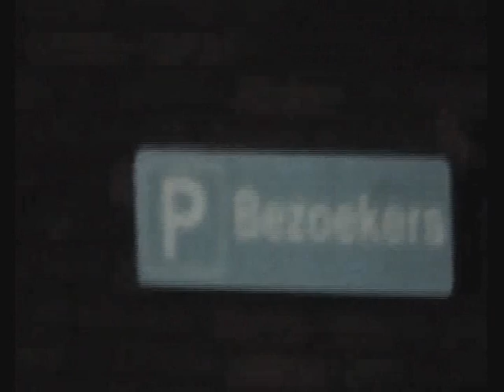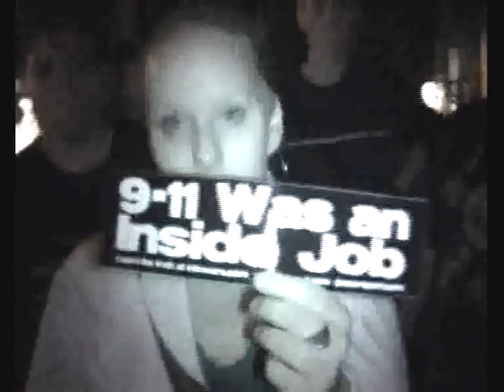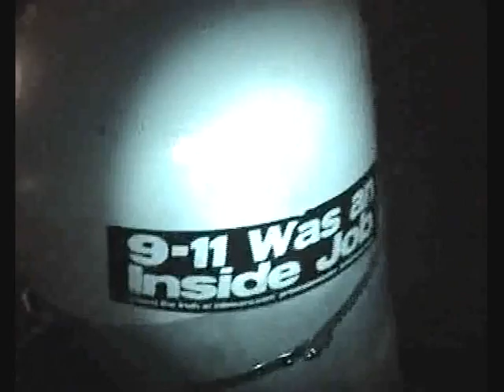24/7 in action: At Night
24/7 in action: At Night